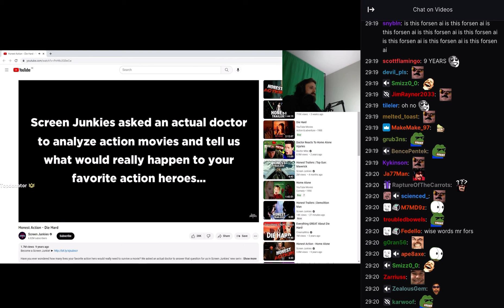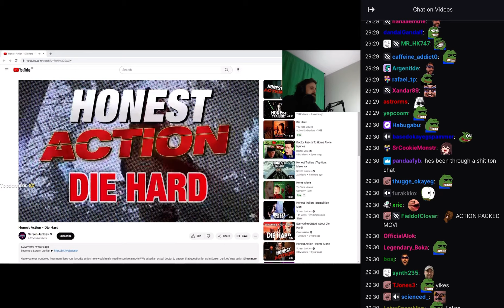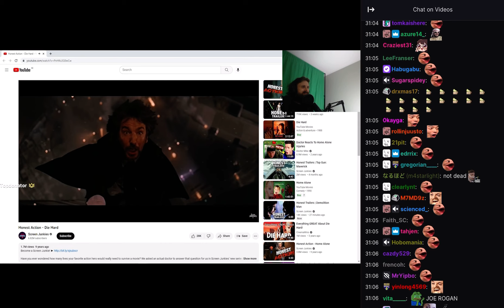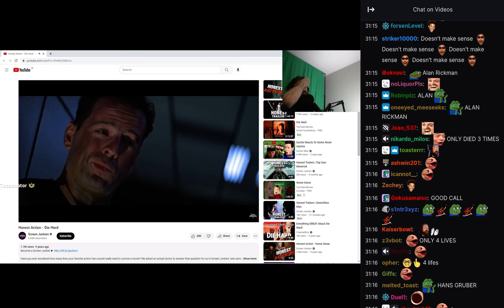Forsen reacts to Honest Action - Die Hard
Stream Date : 17, January , 2023